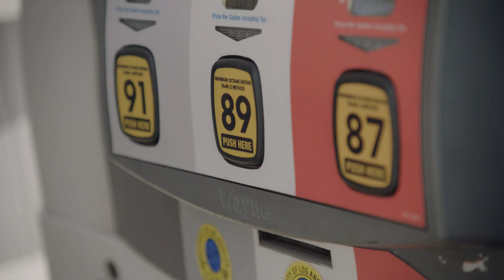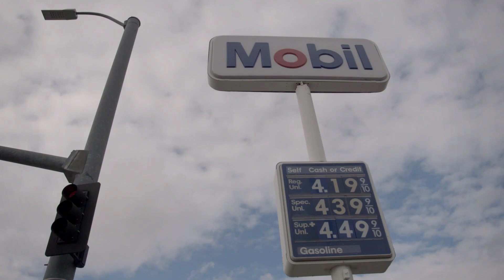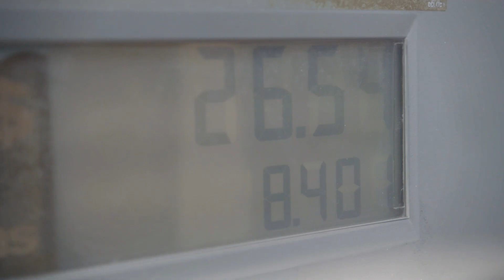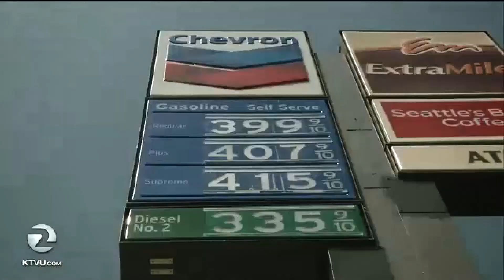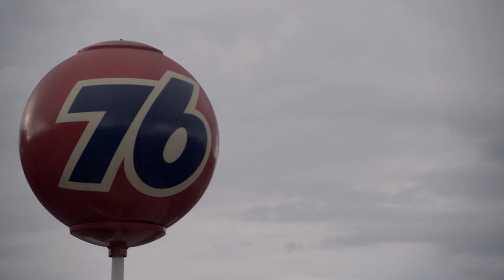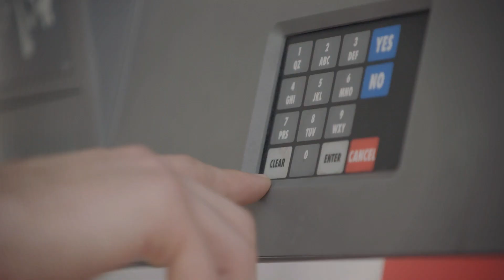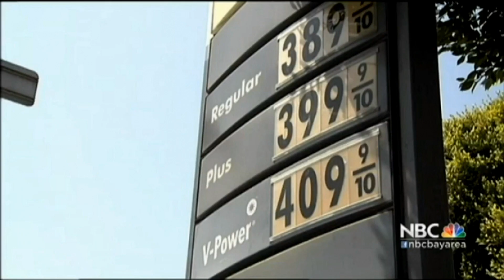Ep 4: At The Pump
Kiran tries to uncover ​where her gas money went. In 2015, Californians paid billions more for gasoline than the rest of the country. At the same time, oil refiners reported record profits. ​ Slick.